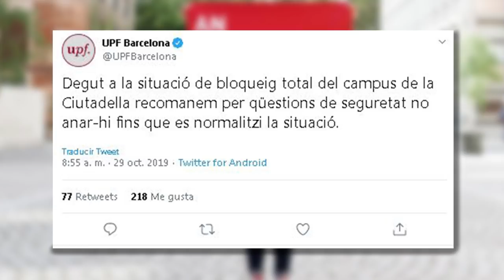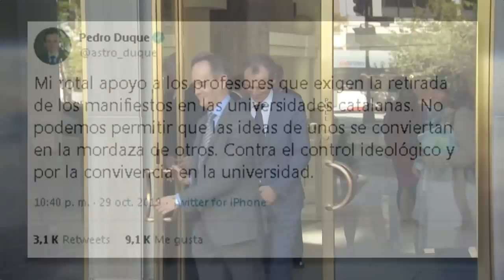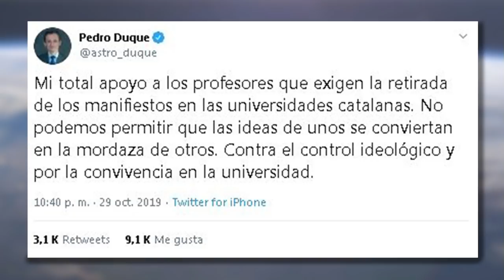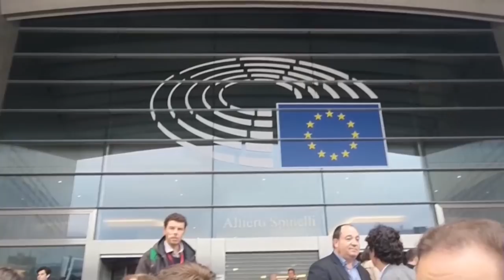Universidades catalanas facilitan a sus alumnos que apoyen las protestas separatistas